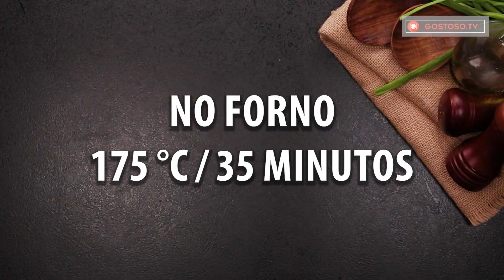Aprenda a preparar pãezinhos de alho usando os ingredientes mais simples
Ingredientes:
para a massa:
leite morno - 100 ml
fermento - 4 g
açúcar - 25 g
Hidratar o fermento 15 min

Deixe fermentar 1 h

para o molho de manteiga:
manteiga amolecida - 50 g
cebolinha - 20 g
alho - 3 dentes
alho em pó - 5 g

Deixe crescer na assadeira 40 min
na superfície:
queijo  - 100 g

No forno 175 ° C por 35 min
Dimensões da assadeira 12 X 18 cm